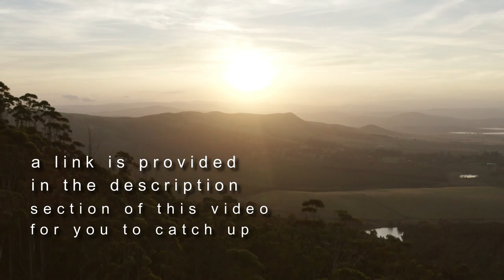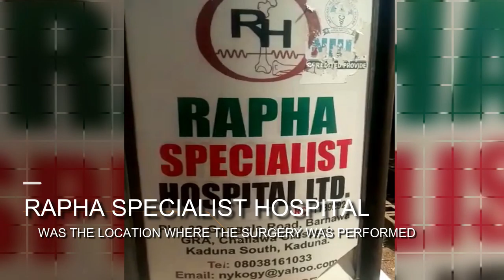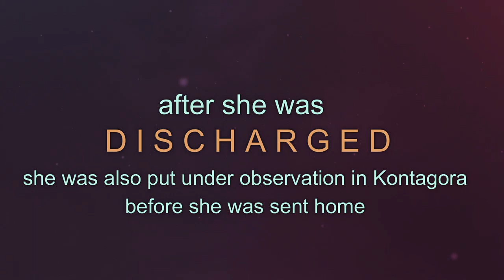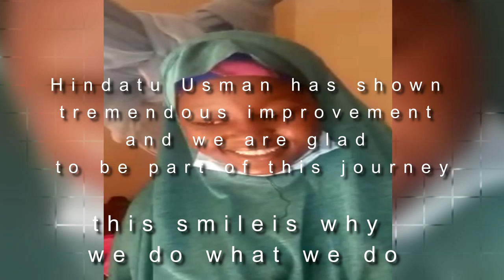Sani Bello Foundation short documentary about "Hindatu Usman" Part Three (3)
This is the continuation of "Hindatu Usman" who was kidnapped by bandit weeks after her childbirth, and had complications because of the incidence. This is the part three of the story that shows her recovery  journey.

NOTE: If you missed the part one and two of this story simply click on the links provided below to watch them;